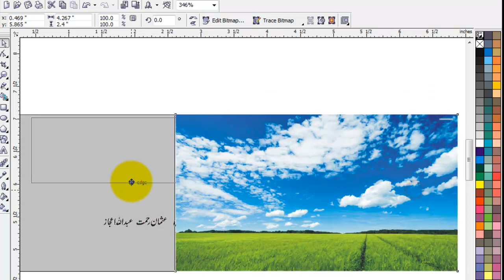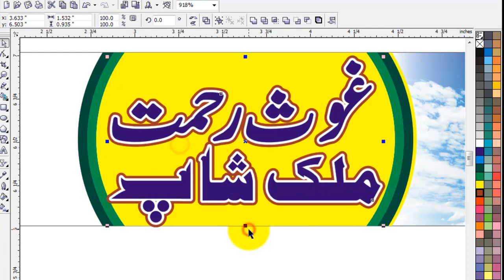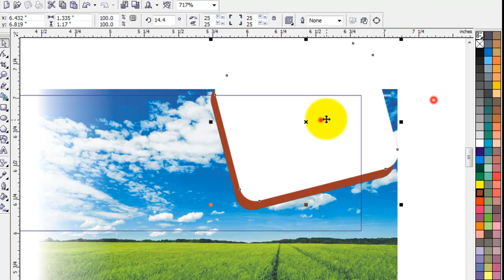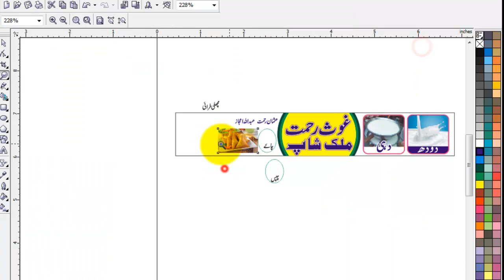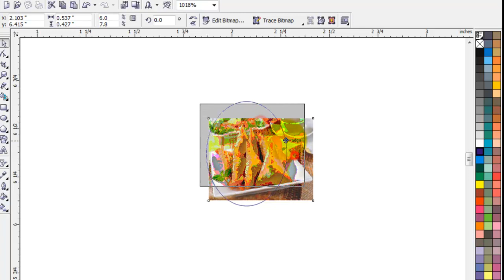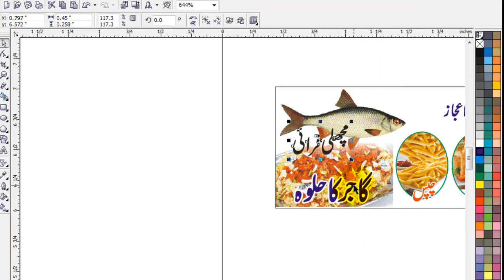flex design Banner in coral Draw by Amir Academy | coralDraw me flex kasy design krty hn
coreldraw tutorial for beginners in hindi
HOW CAN IMPORT PSD FILE FROM PHOTOSHOP TO CORELDRAW